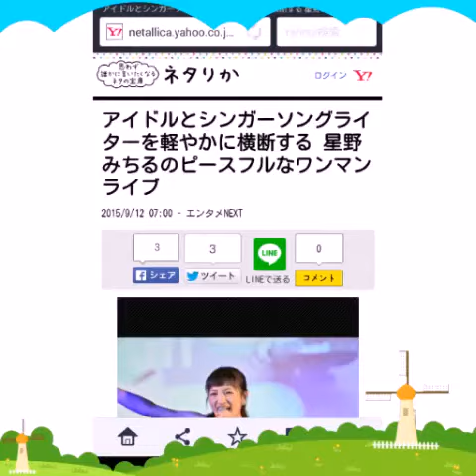2015年9月12日 アイドルとシンガーソングライターを軽やかに横断する 星野みちるのピースフルなワ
アイドルとシンガーソングライターを軽やかに横断する 星野みちるのピースフルなワンマンライブ

2015/9/12 07:00 - エンタメNEXT